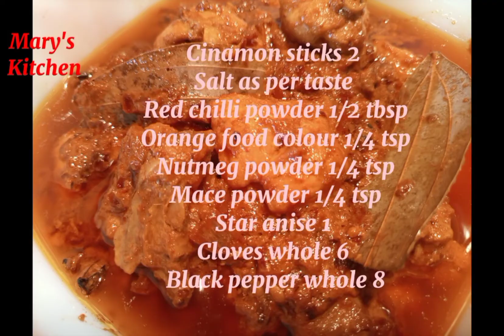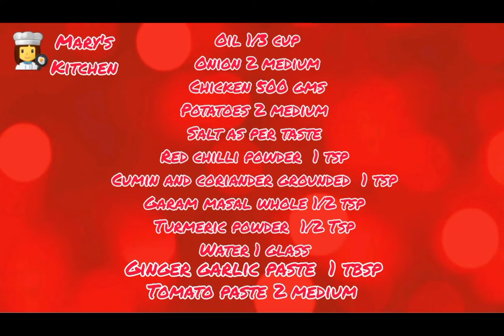6 Best Chicken Recipes| Mary's Kitchen